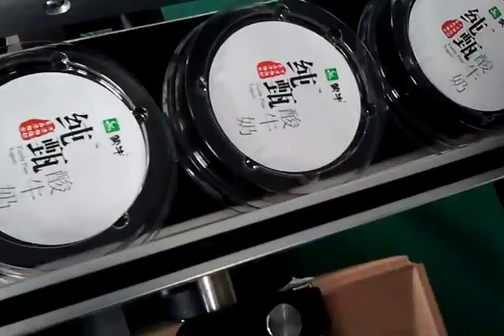milk cap labeling machine